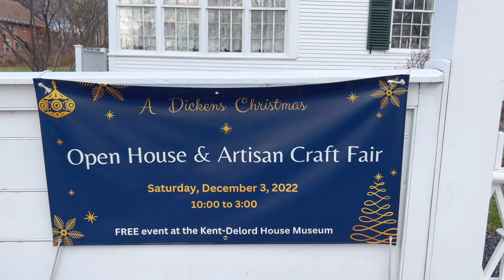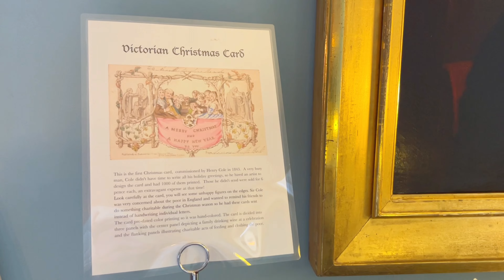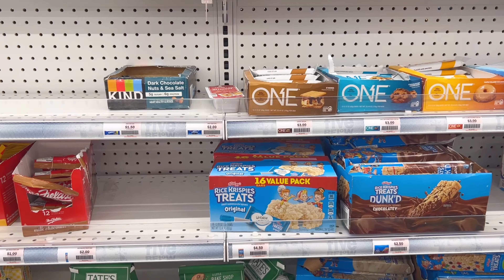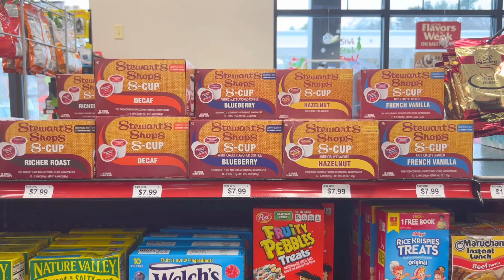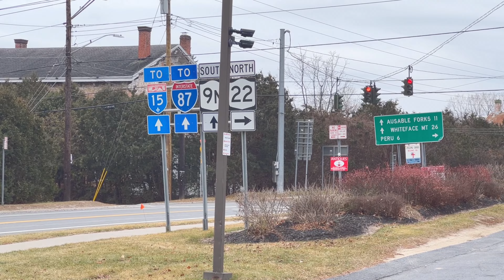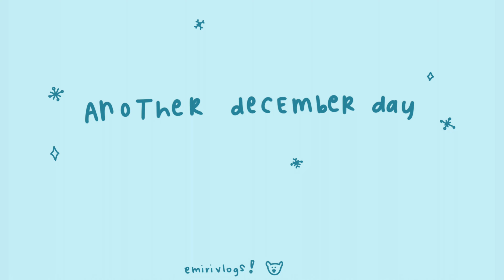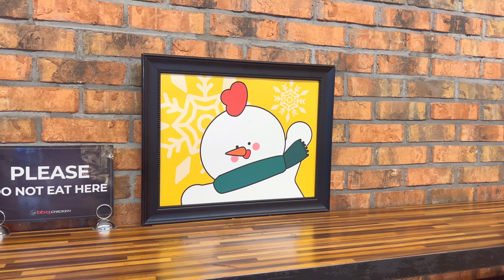Monthly Vlog | DECEMBER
*\(^o^)/* open me (;_;)

If y’all could just watch the first full minute of this it would literally mean the world to me. I think the reason I don’t get many views is because my watch time is very low🥺
Also maybe you could tag some friends in the comments and invite them over to watch too!🫶🏼
This was suppose to be ‘unedited’ and unfiltered but then I ended up editing it just a tad more than I had planned. But no one will notice anyway😜
See you
Salut mon ami ♡

♡Wanna Keep Up?♡

Subtitles may be wrong because auto-translate sucks 😆

☁️Q&A☁️

(ᵔᴥᵔ) Age: 24

(ᵔᴥᵔ) Where are you from? New York

(ᵔᴥᵔ) What do edit with? VLLO

(ᵔᴥᵔ) What do you film with? iPhone 13 Pro, Lumix GX85